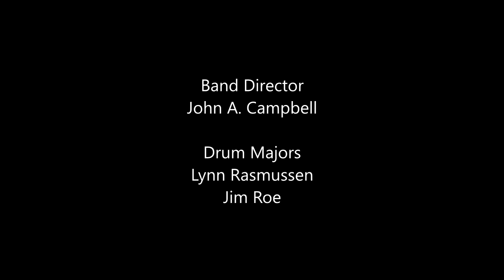1984 TCHS Trojan Marching Band Home Opener Pregame Show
The 1984 Traverse City High School Trojan Marching Band's home opener pregame show on September 14th. Performed were the TCHS Fight Song, Concert Number (Malagueña) for the visitor side, TCHS Fight Song, Olympic Fanfare, Star Spangled Banner and the School Song as they exited the field. Unfortunately, the end of the School Song was cut short.